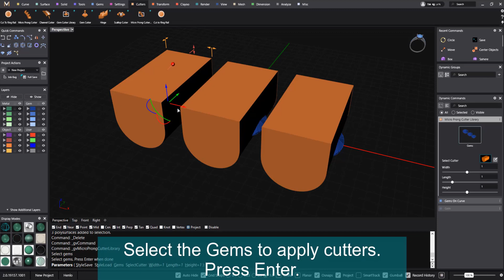Micro Prong Cutter Library - MatrixGold Dynamic Commands